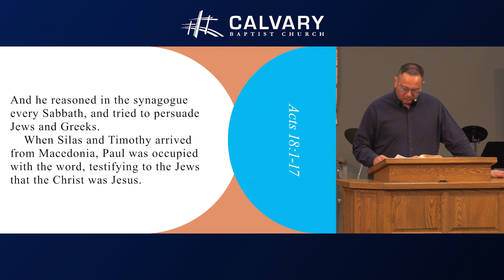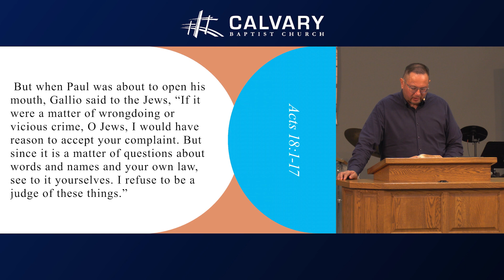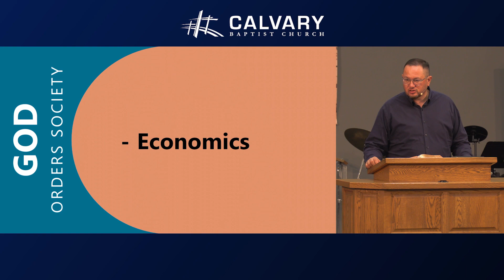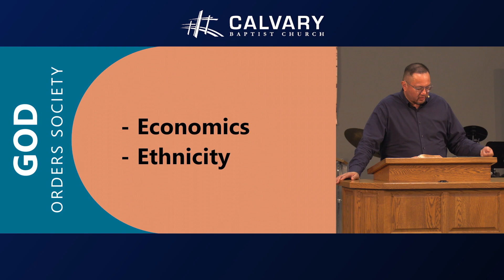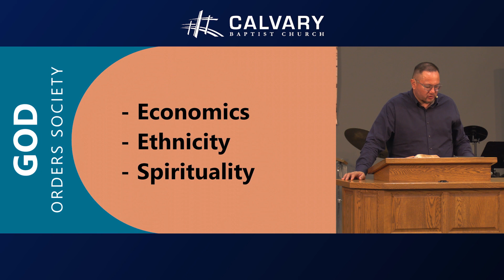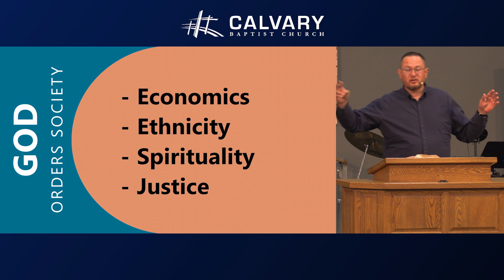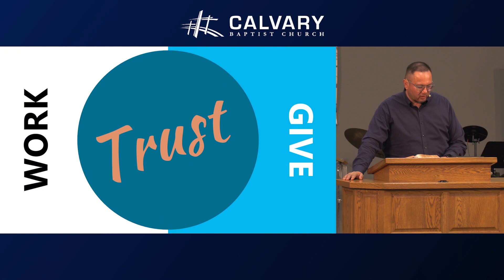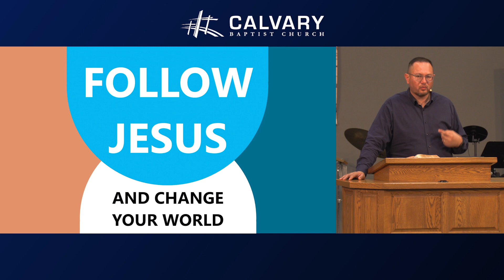God And Country: Follow Jesus And Change The World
Following the Word of God, having believed in Christ, we bear fruit that witnesses to the whole world, changing and influencing it faithfully by the will of God through His people.

God And Country | Acts 18:1-17

Recorded: 2023/07/30